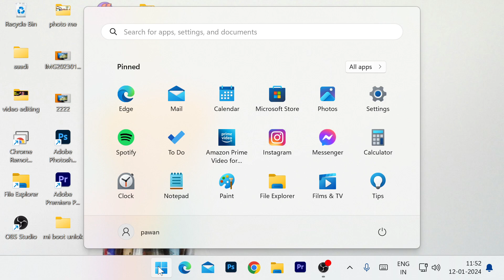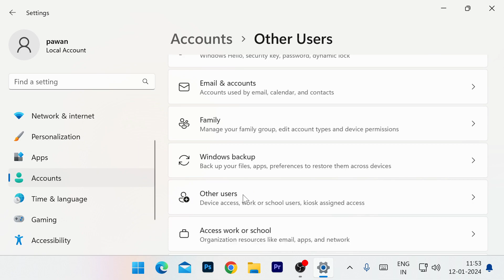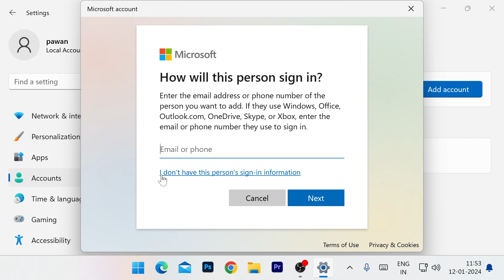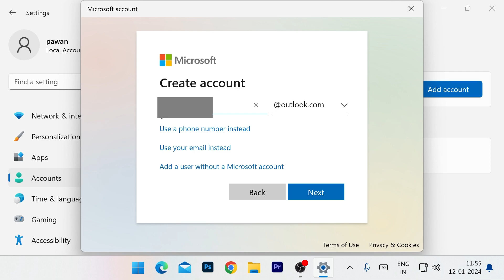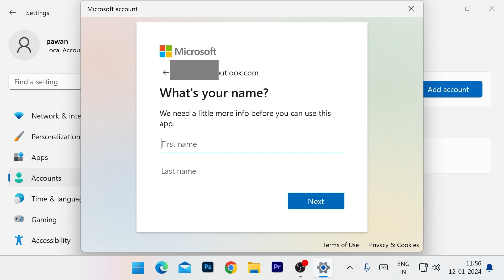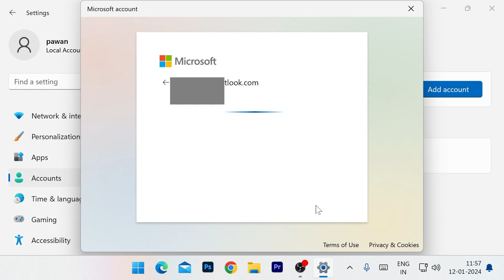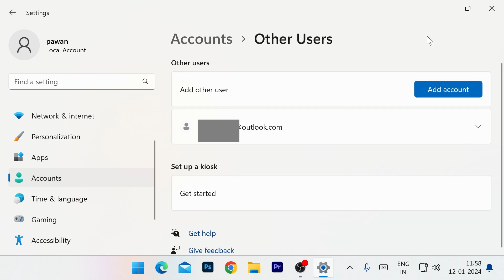New laptop ka account kaise banaye | How to create new laptop account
नए लैपटॉप का अकाउंट कैसे बनाए इस विडियो में जानेगे